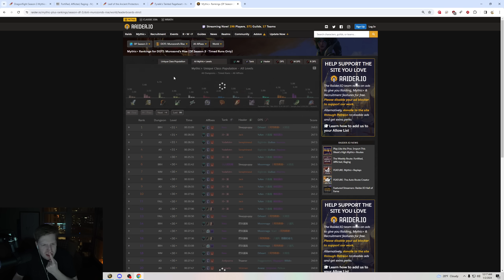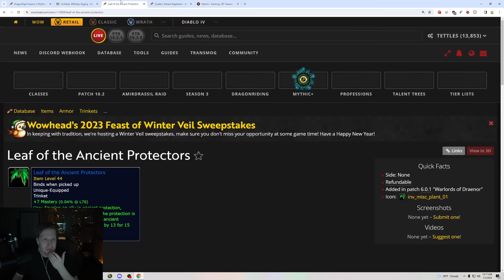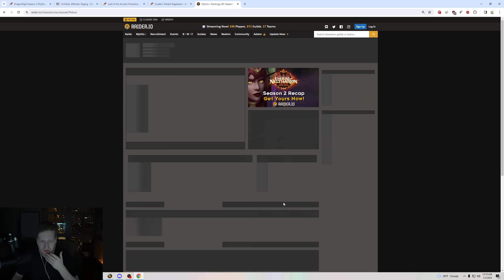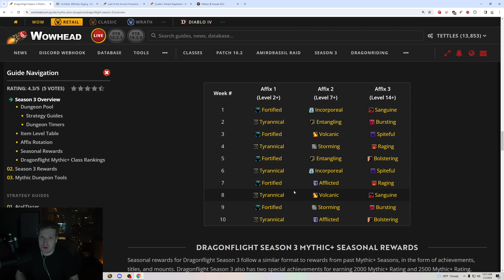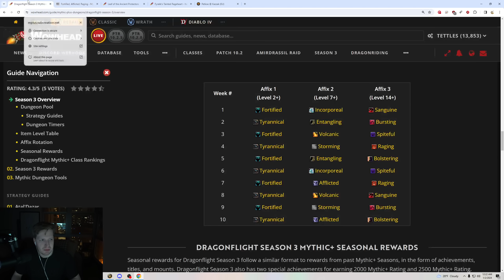It's Push Week!! - This Week in M+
Today we talk about how great this week will be if you are attempting to push keys. As Volcanic and Sanguine incur minimal time losses overall through keys, Tyrannical will be the hardest challenge. Making sure you survive bosses is going to be the toughest thing limiting you timing keys this week.